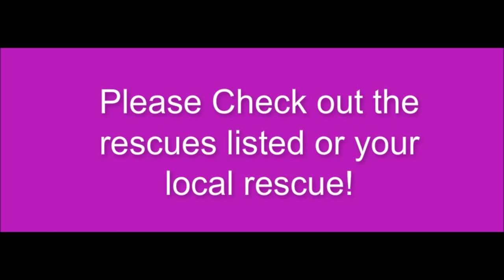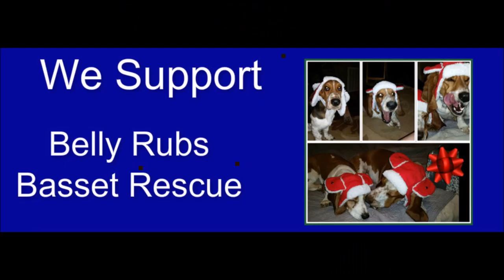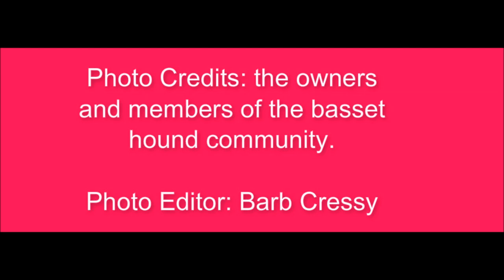Trapper Hats Do Your Ears Hang Low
Basset lovers love to have fun with their babies this is the newest craze, we also love to spread the word on rescue, too many unwanted dogs out there!

Thanks to Go Fish for creating this wonderful song!